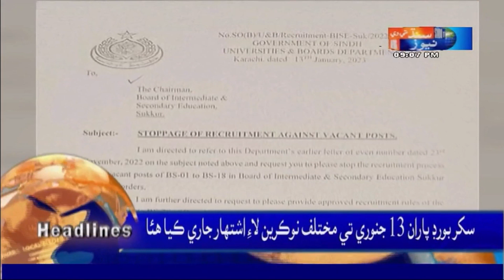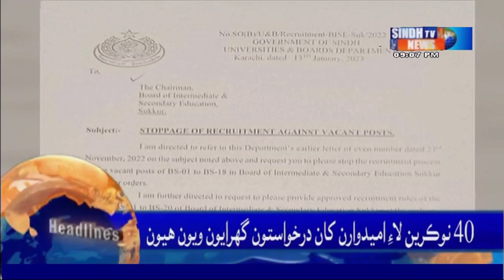09 PM Headlines ll Sindh TV News || 25 January 2023